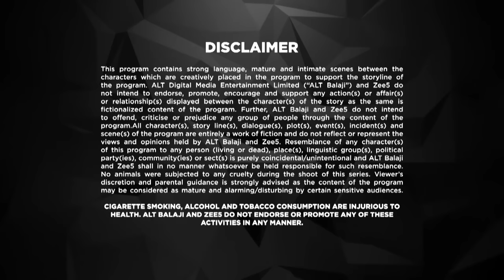Coldd Lassi aur Chicken Masala - Ep 3 - Web Series - Divyanka Tripathi, Rajeev Khandelwal - Zee TV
Coldd Lassi aur Chicken Masala Episodic Description - Nitya is angry about Manira's pregnancy, which leads to an argument between Vikram and Nitya. Vikram is stunned when she introduces him to Karan.

Coldd Lassi aur Chicken Masala - When your past love becomes a part of your present, life either gets dramatic or awkward. But for these two ex-lovers, it was both. This is a story of Nitya - Head chef at ‘Indie Spice’ and Vikram - A Michelin 2-star chef. A business deal brings them face to face after 8 years of separation. Suddenly, the spark of their long-buried love begins to unfold. That’s when their life is riddled with past grudges, pain and unresolved feelings.
Watch this sweet & spicy story to find out what happens when destiny adds love aur drama ka tadka to their lives. Binge on!
Cast: Divyanka Tripathi Dahiya, Rajeev Khandelwal, Priyanshu Chatterjee, Maninee Mishra, Barkha Sengupta, Madhu Sneha, Mrinal Dutt, Saloni Khanna